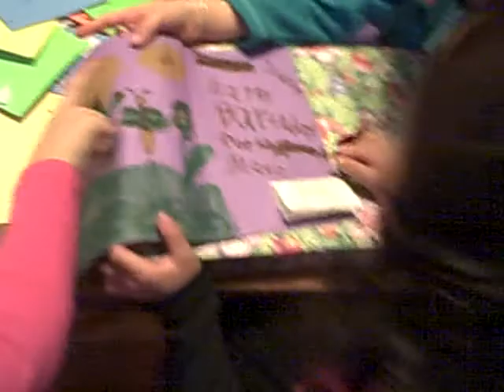Jada's 6th Birthday Party Playing